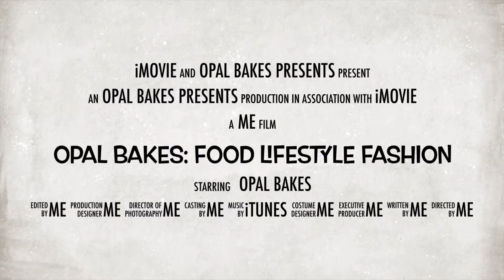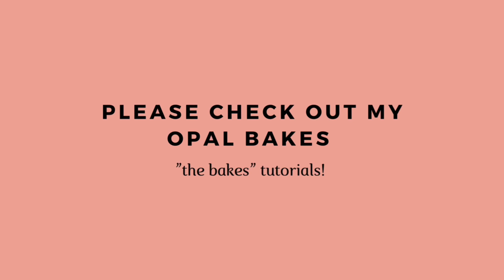ICONIC haul + Everyday Makeup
Thanks for tuning into episode three of Opal Bakes “The Vlogs.”

Here are the links to some of the items featured in this video for your browsing convenience!

Beauty products I was wearing-

Bare minerals complexion rescue-